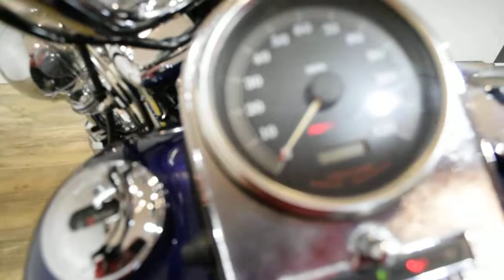1999 Harley-Davidson Road King | Used motorcycle for sale at Monster Powersports, Wauconda, IL